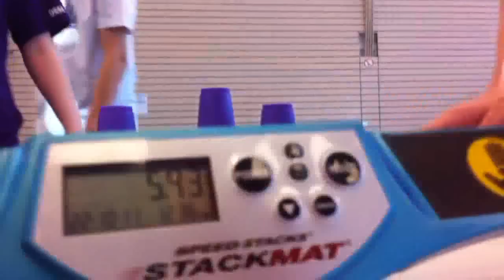Sport Stacking: A New Cycle Record ?!?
nope, but i try to get one in the next days :D
i also got a 5.83 but the camera wasnt recording ._.